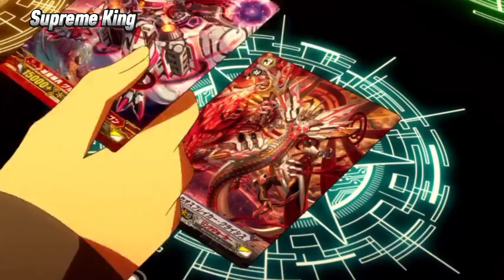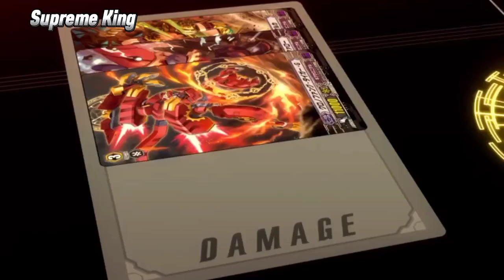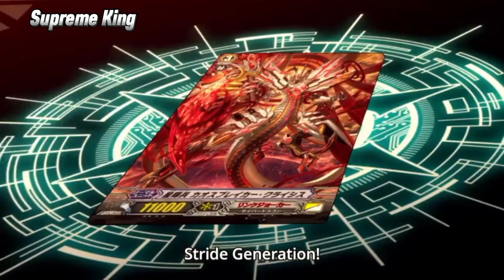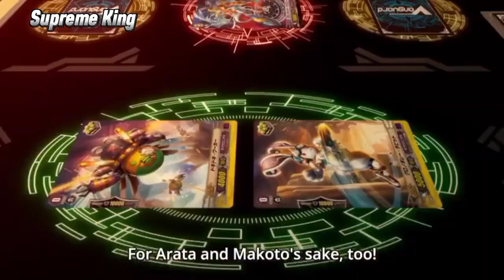{ CardFight Vanguard G: Z AMV} Chrono VS Noa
Onlap - Out of my way